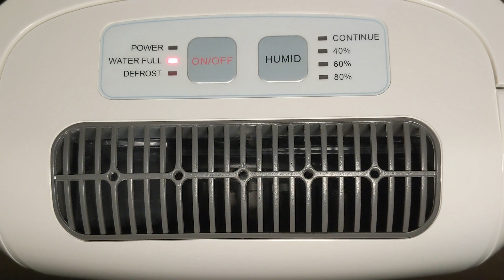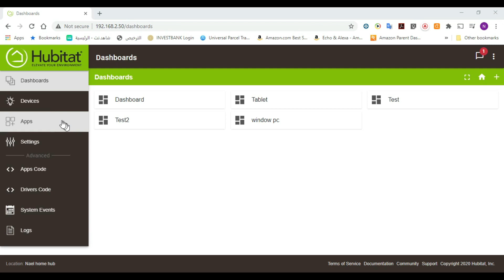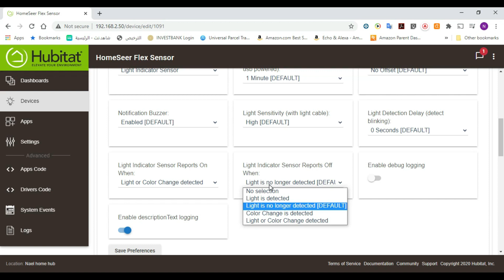حساس الضوء الذكي ( فكره عجيبة ) - HomeSeer HS-FS100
Indicator Light Sensor with Built-in Temperature Sensor & Programmable Buzzer
Works with Hubitat  &HomeSeer systems & SmartThings hubs - SmartThings device handler available from HomeSeer website

رابط يجمع افضل مشترياتي من موقع امازون الامريكي (يحدث بشكل دائم)
يمكنكم متابعتي على موقع امازون من نفس الرابط

قائمة تشغيل فيديوهات hubitat

قائمة تشغيل فيديوهات smartthings